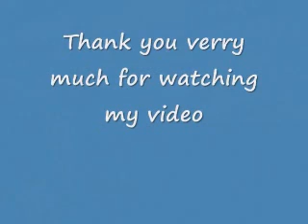jero clown magic.wmv